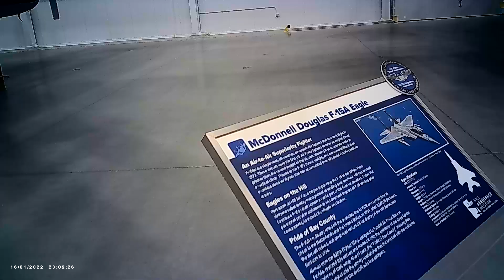F-16s and Thunderbird, F-22 Raptor, & more. Air Force Museum, Utah